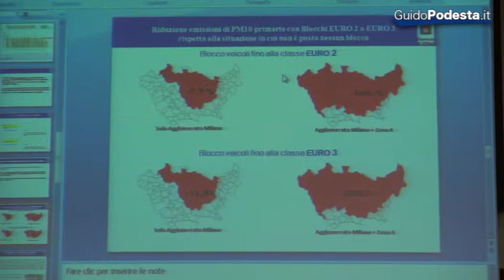Smog: «Ampliare gli incentivi del Governo per l'efficienza energetica degli edifici» - 02.12.2013